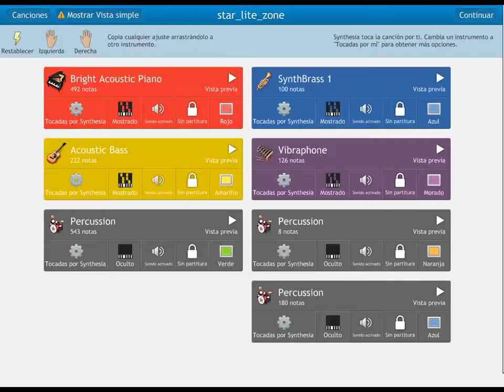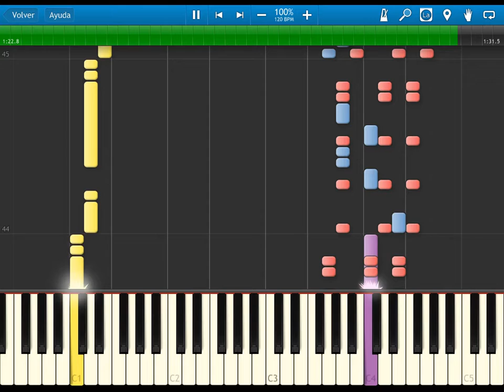sonic the hedgehog - star lite zone - synthesia